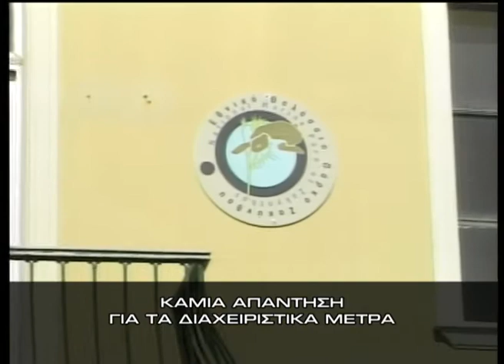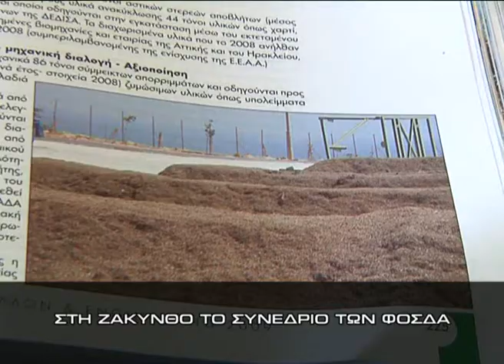Δελτίο ειδήσεων 26.04.2010